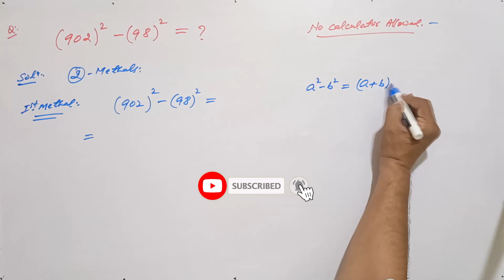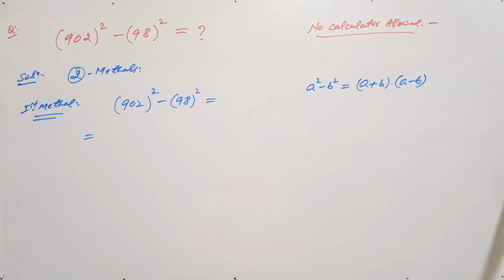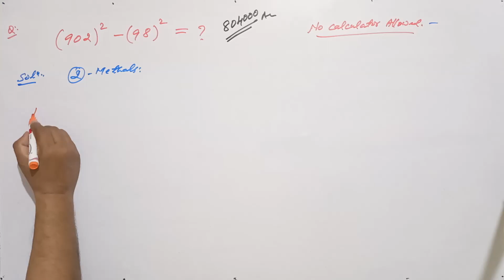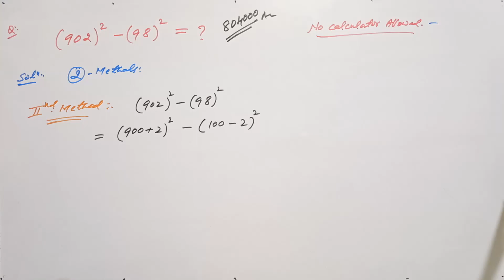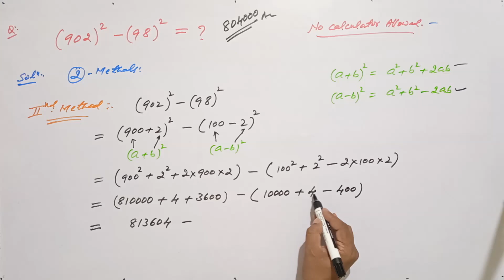Simplification of Substraction of Squares by using 2 Easy Methods | Math Olympiad Training | Grade 8